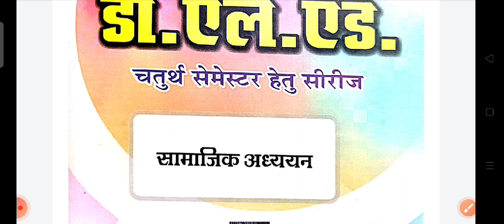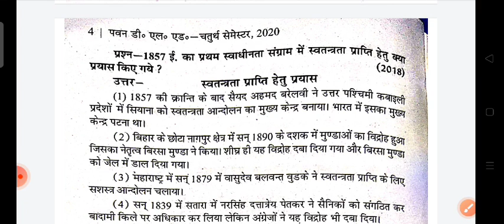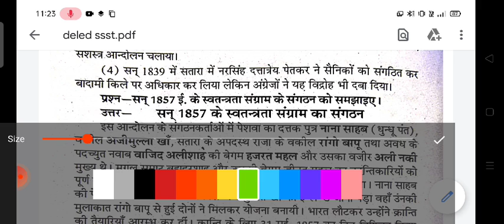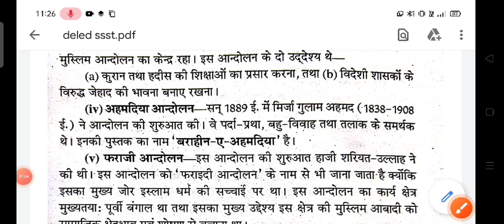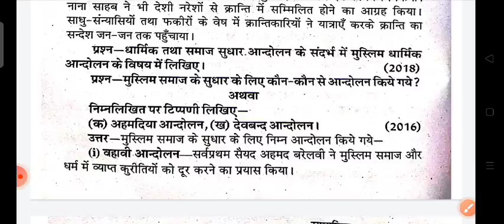UPDELED/BTC 🔥1857 क्रांति चतुर्थ सैमेस्टर (कारण,शुरुआत आदि) 4TH SEMESTER 1857 revolution DELED BTC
btc 4th semester hindi paper 2021 HiFi Study HiFi Study